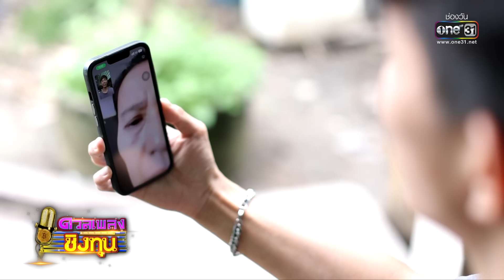ดวลเพลงชิงทุน | EP.1105 (4/4) | 22 พ.ย. 65 | one31